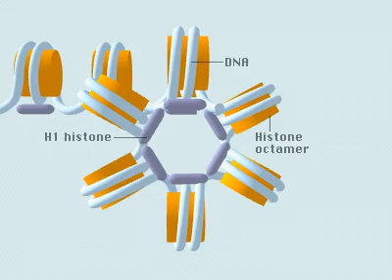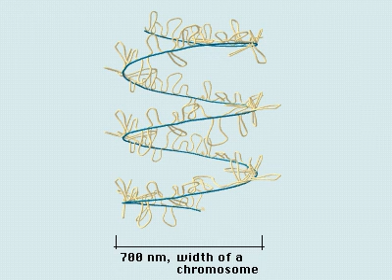Empaquetamiento del ADN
Magnífica animación de la Universidad de Texas en la que se aprecia como el ADN se empaqueta hasta formar el cromosoma.